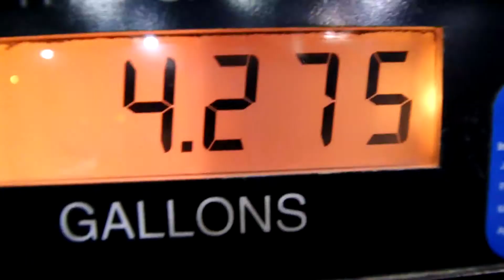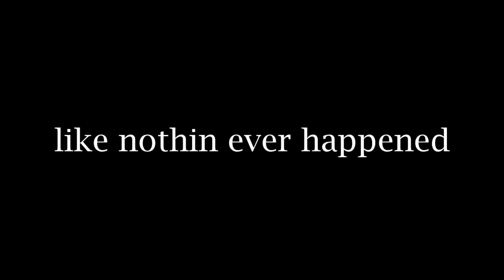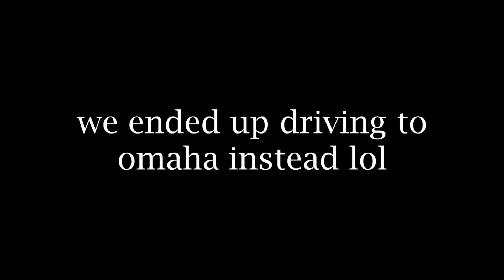We go buy a 300 Dollar BMW at midnight // Vlog-ish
Sorry this vlog is super dark for the most part. Because it was all shot at 11pm or later for the most part.

To say we weren't prepared to grab this car is a huge understatement... Gannon texted Jake at about 7 and asked if wanted to go buy a car in Iowa that night and we pretty much picked Matt up and headed straight into the night.

The e36 (somehow) made it back (for the most part) all in one piece. Check out the vlog next week for an update on what we've already done to it.

Cop some gear while you're at it to help us out! scrapeyard.bigcartel.com